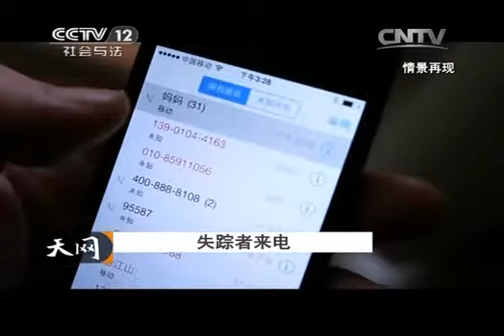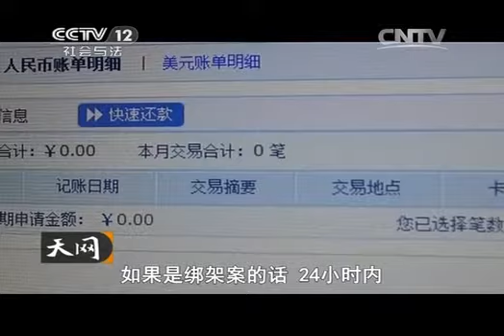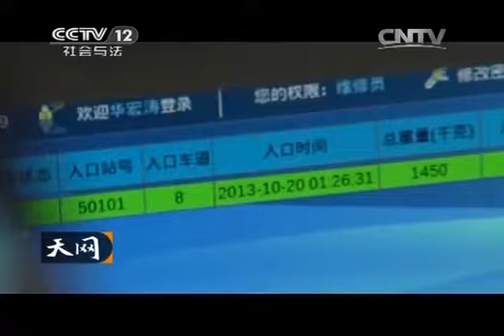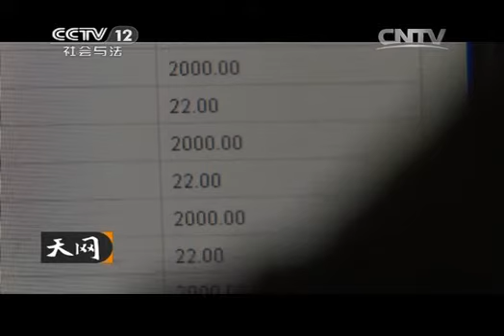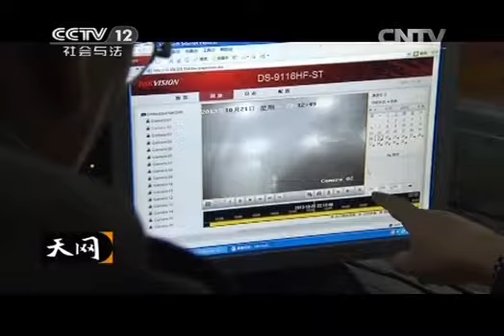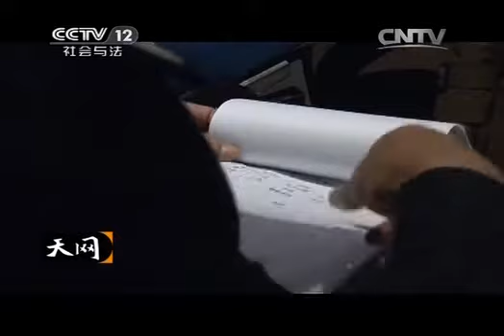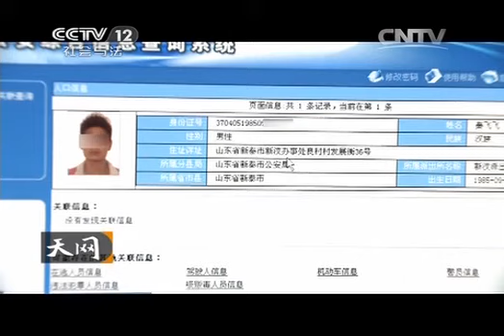20140827 天网 失踪者来电